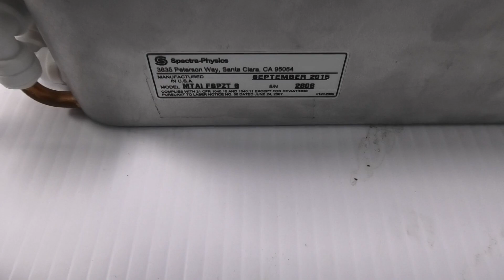Spectra Physics Laser System MTAI FSPZT S [BOSTONIND] - 52929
DETAILED INFO AND PHOTOS FOR THIS & SIMILAR ITEMS MAY BE FOUND